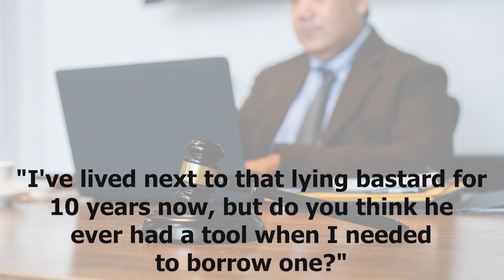funny jokes : A judge asks a defendant to please stand...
👇 the joke 👇

A judge asks a defendant to please stand. "You are charged with murdering a garbage man with a chain saw."

From the back of the courtroom a man shouts, "You lying bastard!"

"Silence in the court!" The judge turns to the defendant again and says, "You are also charged with killing a paperboy with a shovel."

"You tightwad!" blurts the spectator.

"Quiet!" yelled the judge. "You are also charged with killing a mailman with an electric drill."

"You cheap son of a... " the spectator starts to shout.

The judge thunders back, " I will hold you in contempt! What is the reason for your outbursts?"

"I've lived next to that lying bastard for 10 years now, but do you think he ever had a tool when I needed to borrow one?"

jokes
funnyjokes
 Fun
 funny
comedy
 dirty_joke
 prank
 funny
 comedy
humor
bestjokes
make me laugh
 short jokes
 funnies
hilarious
 jokes
dirty jokes
joke adult
 little johnny jokes
dad jokes
Laugh out loud
 blonde jokes
 hilarious
 wife jokes
marriage jokes
bar jokes
 jokes joke
 joke stories
 Dirty joke stories
joke story
the joke shop
Laughter